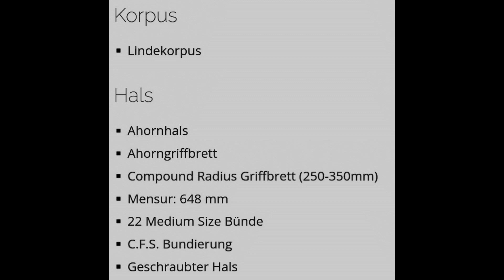F G N Guitar (The ''Hummingbird'' Kolibri Strat) - Ben Sullivan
FGN  Boundary Odyssey HSS Strat " The Hummingbird (Kolobri) Strat''

Recording Amp: Fender Vibro Champ Reverb Amp
(Volume 7 Treble 5 Bass 5 Reverb 7 Speed 0 Intensity 0)

Rec.: LogicProX / Apple

Ben Sullivan Records
2023
Austria